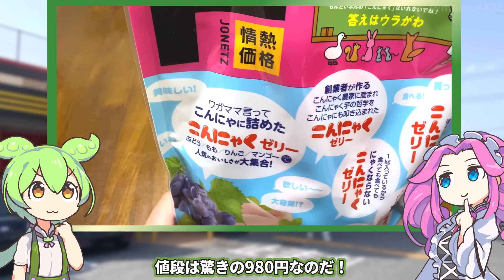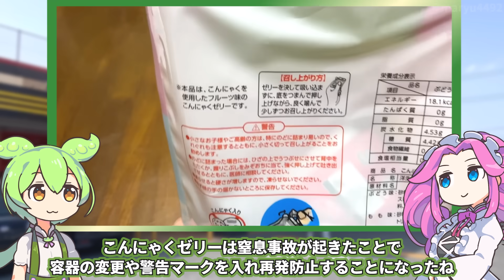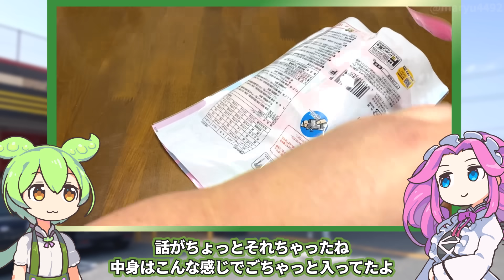ドン・キホーテの情熱価格「MEGA蒟蒻ゼリー（980円）」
でかい蒟蒻ゼリーです。

【参考】
MEGA蒟蒻ゼリー（ドン・キホーテ）
食品事業を新たな成長戦略に オーイズミ（Amusement Japan)

（合成音声）VOICEVOX/ずんだもん/四国めたん/春日部つむぎ
（立ち絵）坂本アヒル
im10788496/im10791276
（楽曲）甘茶の音楽工房/「楽しい麦畑」「お城の舞踏会」